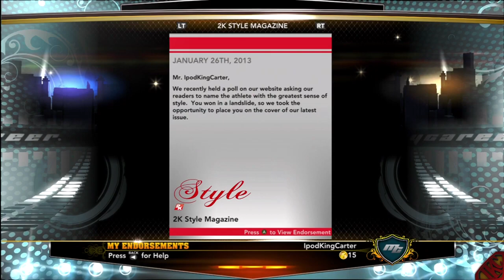NBA 2K13 MyCAREER - 2K Style Magazine Endorsement Feat. IpodKingCarter PG